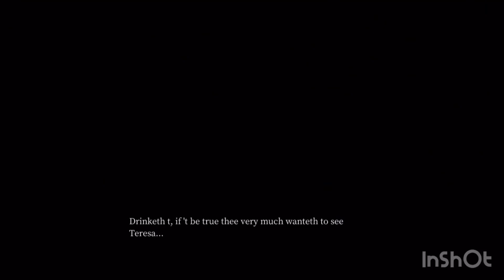Pascal’s Wager - Final Boss / Ending - Fast Walkthrough ! #15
My Fast Walkthrough For Pascal’s Wager (IOS) - Part : 15 ! (Final Boss / Ending) !